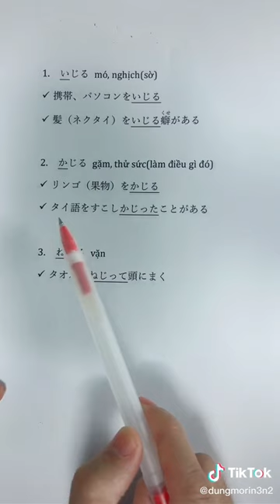Cùng học mẫu câu いじる、かじる、ねじる N3, N2 giao tiếp nhé mọi người